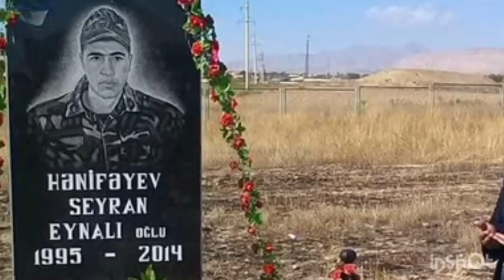Naxcivan-Cəhri Tanınmış şair Əsəd Şərurlunun Cəhri kəndi haqqında yazdığı gözəl bir şeir.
Cəhri-Naxçıvan